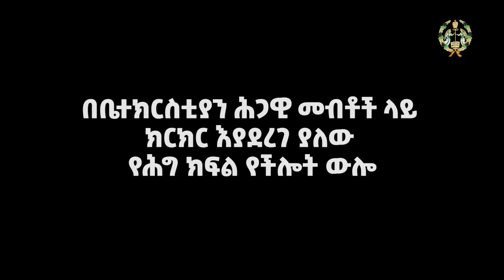EOTC TV | በቤተክርስቲያን ሕጋዊ መብቶች ላይ ክርክር እያደረገ ያለው የሕግ ክፍል የችሎት ውሎ